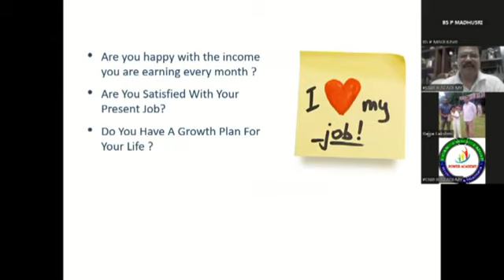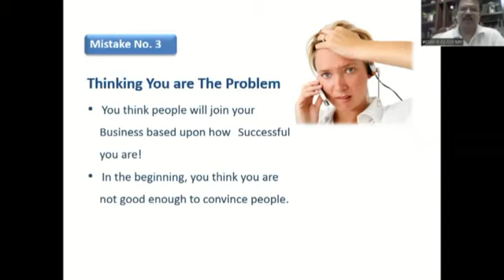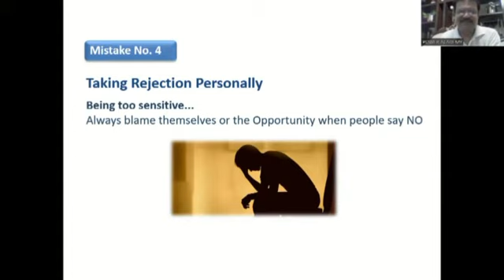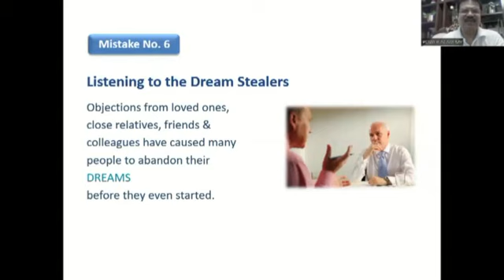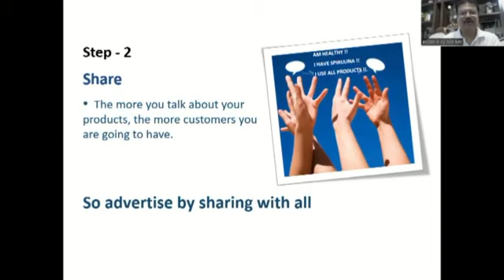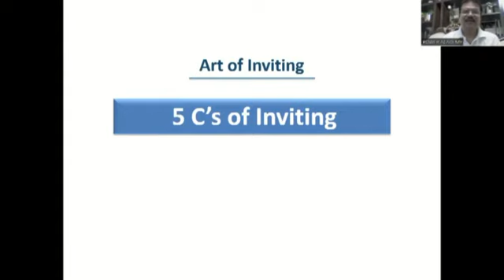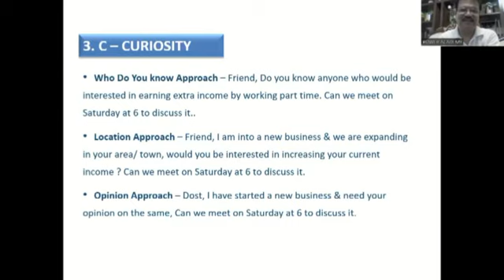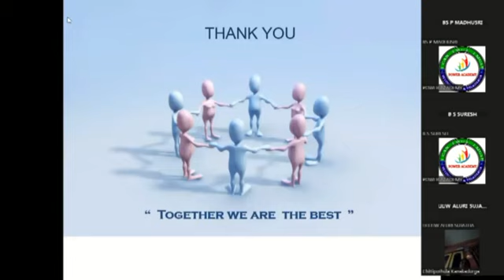30 09 2023 VESTIGE- VIP PARTII- BY RAJESH KALAPALA, DCD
VESTIGE INITIATION PROGRAMME PART II
 By Mr RAJESH KALAPALA, DCD & LIFE COACH

Host: Mr NALINI , STAR DIRECTOR